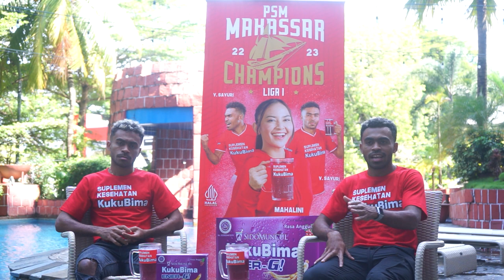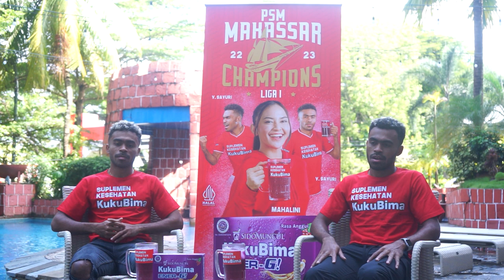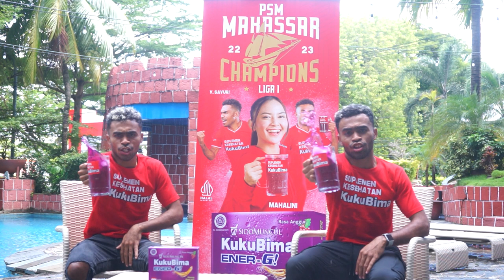(EXCLUSIVE INTERVIEW) YAKOB SAYURI YANCE SAYURI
(Exclusive Interview) Kisah perjuangan dari 2 bersaudara yang selalu bersama yaitu Yakob Sayuri dan Yance Sayuri.

Semangat Rosa! dari dua bersaudara yang bercerita bagaimana strugle nya hidup mereka, dari anak kampung yang tidak punya apa apa sampai menjadi seorang yang di elu elu kan namanya.